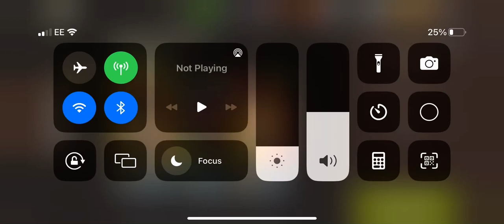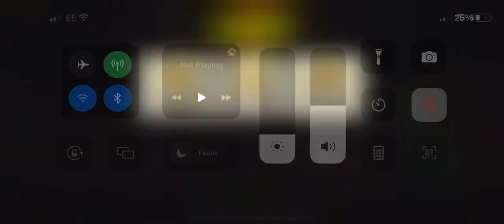Rat race lvl 41